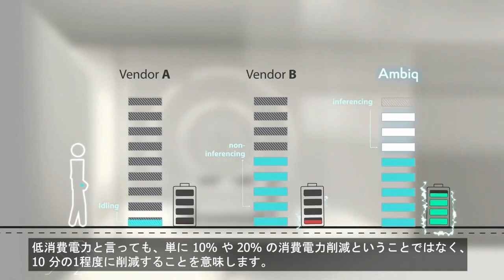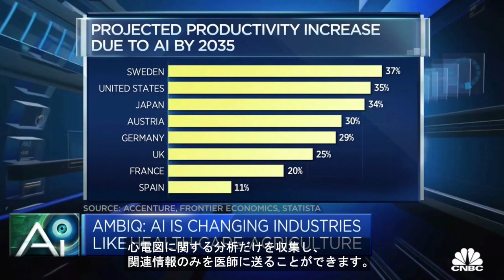Ambiq、CNBCの「Street Signs Asia」で超低消費電力AIチップについて語る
AmbiqのAI担当バイスプレジデントであるカルロス・モラレスが、CNBCの「Street Signs Asia」に出演し、AIの消費電力とエンドポイントデバイスのトレンドについて語りました。

2010年以来、Ambiqは超低消費電力半導体のリーダーであり、エンドポイントデバイスにデータ駆動機能やAI対応機能を可能にしながら、電力要件を最大10分の1まで低減しています。これは、特許取得済みのSPOT®（サブスレッショルド電力最適化テクノロジー）プラットフォームにより実現しています。

コンピュータの推論は複雑であり、エッジAIを実用化するためには、これらのデバイスの消費電力をメガワットからマイクロワットに下げる必要があります。Ambiqには、ヘルスケア、農業、インダストリアルIoTなどの業界を変革するパワーがあります。